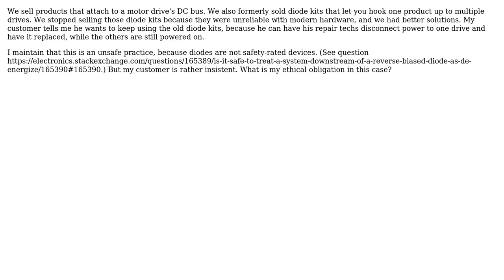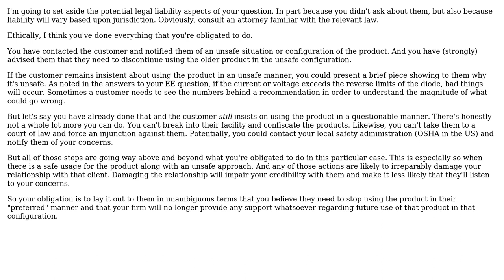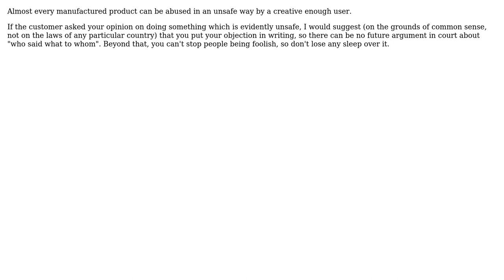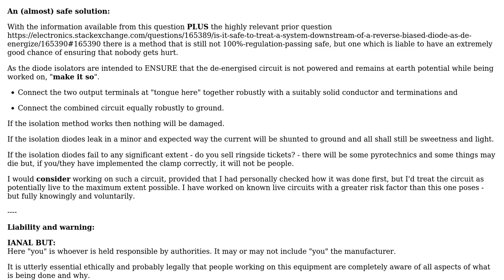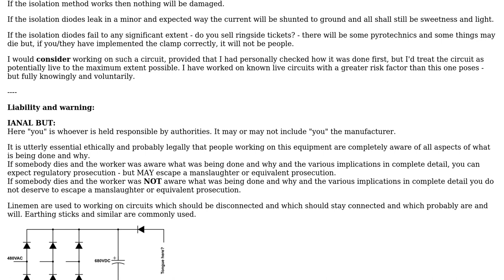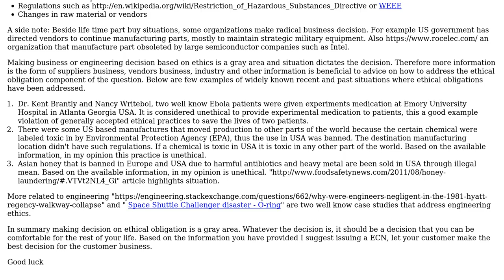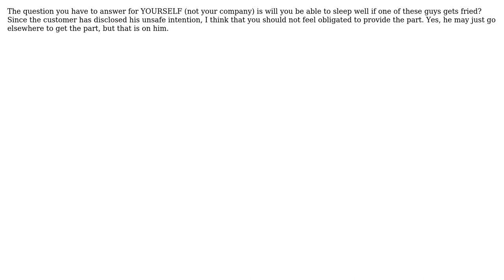My customer wants to use my products to do something unsafe. What is my ethical obligation?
Engineering: My customer wants to use my products to do something unsafe. What is my ethical obligation?

With thanks & praise to God, and with thanks to the many people who have made this project possible! | Content (except music & images) licensed under CC BY-SA | Music | Images & others | With thanks to user Trevor Archibald user Stephen Collings user Russell McMahon user ratchet freak user J Scott Christianson user darkness user Chris Johns user alephzero user 706Astor and the Stack Exchange Network Trademarks are property of their respective owners. You are responsible for your own actions.